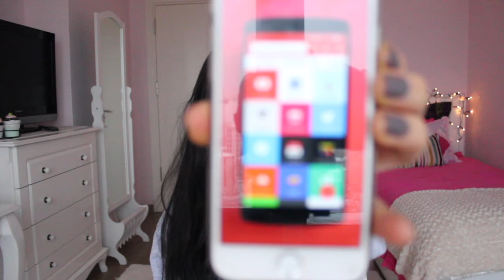SORU&CEVAP:Erkekler,Kuaförde kopan saç,Sahte insanlar,Diyet,Gelecekteki mesleğim...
SNAPTUBE İNDİRMEYİ UNUTMAYIN!